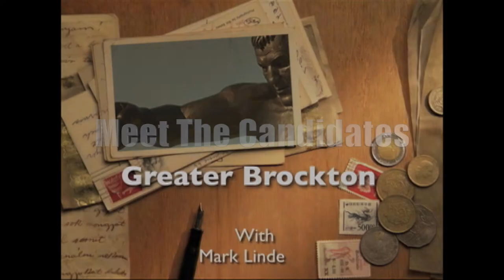Meet The Candidates - 14 Derek Barros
Derek Barros - Candidate for Brockton Ward 4 City Council